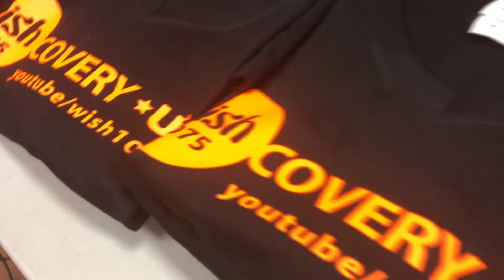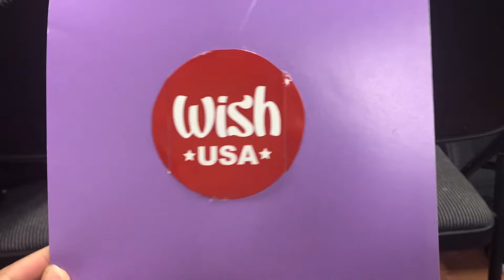WISH 1075's WISHCOVERY IN TORONTO!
First of all, thank you, WISH 1075 for making this happen. You will always be my home away from home!

To WISH 1075/UNTV Toronto, I WISH to see more of you guys.

Special thanks to Noel Policarpio for organizing everything and to my husband, Arnold for being my awesome cameraman!

Goodluck to all the WISHcoveries!!!